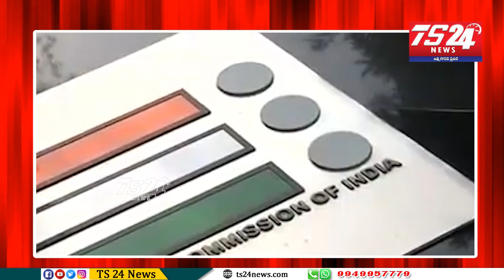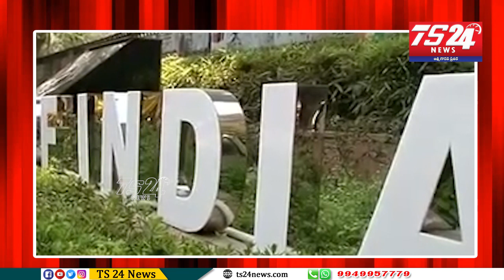Rajya Sabha elections on March 26 ... Election Commission announcing schedule|TS24 News